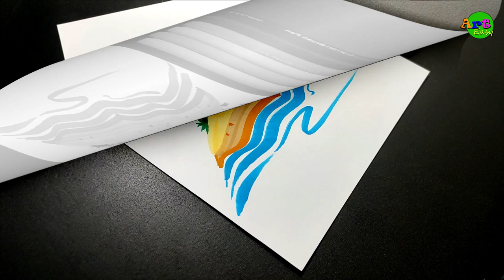Easy Easy Drawing With Brush Pens || Summer season scenery drawing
Easy Easy Drawing With Brush Pens.
How to draw a sea beach scenery with brush pens. Summer season scenery drawing.

how to draw sea beach
sea beach drawing easy
beach scenery drawing easy
easy island drawing
beach island drawing easy
sea beach scenery drawing
sea beach scenery
beach scenery drawing
sea drawing
easy scenery drawing
scenery drawing with brush pens
drawing with brush pens
brush pens drawing
art easy

Best Art supply for you👇

To buy Stic Sketch pens
To Buy camel soft pastels
To buy watercolor
To buy watercolor brushes

◈◈◈◈◈◈MUSIC CREDIT◈◈◈◈◈◈◈

Youtube Library